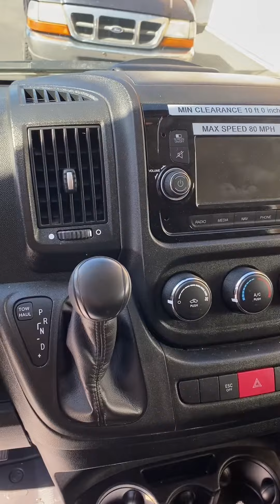2021 Ram PROMASTER in American Fork, UT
2021 Ram PROMASTER in American Fork, UT for sale on RVTrader.com